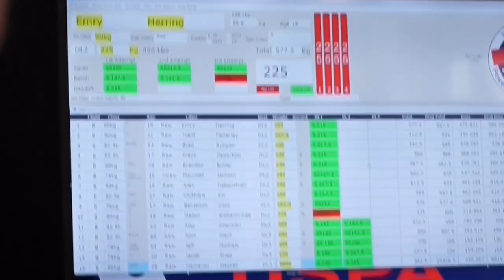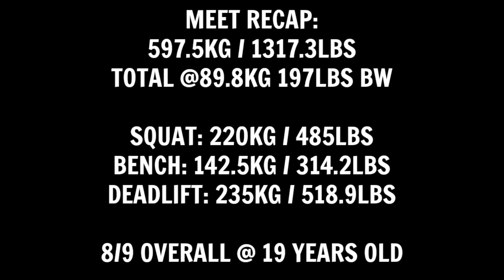MEET RECAP: Breaking USPA State Records at 19yrs old